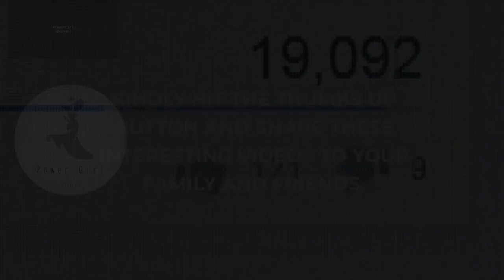"Katrina Kaif: The Bollywood Journey of a British Beauty" ‼️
🌟 Witness the Rise of a Bollywood Icon: Katrina Kaif's Inspirational Journey! 💫🎥

Join us as we delve into the captivating story of Katrina Kaif, a British actress who captured the hearts of millions and carved her path to stardom in the dazzling world of Bollywood. From her humble beginnings to becoming one of the industry's most sought-after leading ladies, Katrina's journey is a testament to talent, determination, and the power of dreams.

In this exclusive video, we trace Katrina's remarkable evolution, from her early days as a model to her breakthrough roles on the silver screen. With grace, charm, and undeniable talent, Katrina has not only mesmerized audiences with her performances but also shattered stereotypes and redefined the notion of success in Bollywood.

🎬 Get ready to be inspired by Katrina Kaif's incredible transformation from a British actress to a Bollywood superstar! Hit play now and embark on a journey filled with triumphs, challenges, and the enduring spirit of a true icon. 🌟🇮🇳
Hallo guys,  We will upload video about everything.

Zee Music Classic, Shemaroo Filmi Gaane, YRF, T-Series, SonyMusicIndiaVEVO, Venus, Gaane Naye Purane, Ultra Bollywood, Venus Movies, Pehchan Music, eMusicZone, Zee Music Company, Sony Music India, Red Chillies Entertainment

party songs
new shorts
wajid khan songs
shreya ghoshal songs
sajid wajid songs
mashallah dance steps

Please note that the hashtags provided are for reference and can be adjusted or modified as per your requirements.
Recently uploaded
New to you
History